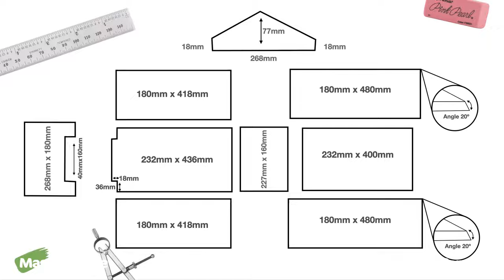Odd Jobs – How to make a letterbox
Tired of your mail getting wet in bad weather? Auckland builder Sean Brown from Brown & Brown Builders shows you how to make your own super-functional, dry and neat-looking mailbox that’ll stand out from the crowd. The best part is you can paint it whatever colour you like!

If you’re a bit of a DIY fanatic, this is just the project for you, and you could even get the family involved to paint it. With Resene’s wide range of paint finishes, you can match it to your home perfectly – or do something crazy – the choice is yours.

At a push, you could get the mailbox made and painted in about a day, but it’s probably best to set aside a couple of days to get a good finish.

You will need:
• Timber planks (H3.1 treated pine)
    - x1 1200mm x 232mm x 18mm
    - x2 1200mm x 180mm x 18mm
• Resene EzyFill Quick
• Resene Lumbersider low sheen waterborne paint
• 120 grit sandpaper
• Wood glue
• Exterior nails (galvanised or stainless steel)
• Small door latch, knob and hinges
• Measuring tape
• Pencil
• Drop cloth
• Paintbrushes
• Paint pot
• Drill
• Small drill bit
• Saws (coping and circular)

Step-by-step instructions:
1. Cut the wood to the sizes mentioned in the video. Use a coping saw for the tricky parts.

2. Give all the pieces a light sand and wipe away the sanding dust.

3. Glue, drill and nail each piece of wood together to make the box part of the mailbox (make sure to tap the nail just below the surface)

4. Attach the roof in the same way, making sure to sand the roof join until there are no gaps

5. Fill each of the nail holes using Resene EzyFill Quick. Sand when dry and wipe away sanding dust.

6. Now you are ready to paint with Resene Lumbersider low sheen paint in any Resene colour you like. Chris used Resene Awash and Resene Quarter Stack. When dry, apply a second coat.

9. Once dry, attach the letterbox flap latch, hinges and knob

10. Attach the mailbox to an outdoor post, wall or fence – and don’t forget to add your house number!

Enjoy making this practical and family-friendly DIY project!

MasterStroke by Resene is here to help you master your paint and decorating DIY projects. Brush up on your skills with advice, tips and ideas from our trusted experts.